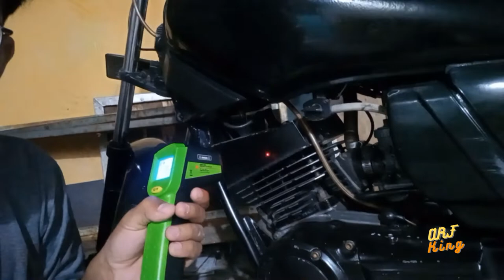Teknis pengukuran temperatur mesin | review tekiro infrared thermometer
merek : TEKIRO JAPAN
temperatur : -38°c to 520°c

eksperimen ini bertujuan untuk menunjukkan gambaran, seberapa besar kenaikan temperatur mesin saat penggunaan merek oli samping tertentu dalam kondisi tertentu saja (sudah dijelaskan di dalam video)

alat uji memiliki batas akurasi tertentu (belum tentu sama dengan alat uji lain)

standar akurasi/ketepatan angka/ data ukur mengikuti standar pabrikan dari alat ukurnya (TEKIRO JAPAN), jadi angka yg ditunjukin nanti bukan saya yang bikin 😂😂😂

dan data yg di hasilkan dari ekperimen ini bersifat subjektif-terukur.

dan tidak di sarankan untuk menjadikan hasil/ data dari pengukuran di dalam video ini sebagai landasan-baku/ tolok-ukur/ standar otentik untuk membandingkan 1 merek dengan merek lainnya

bukan untuk menghakimi merek tertentu

bukan untuk merendahkan merek tertentu

video hanya berisikan konten yg bersifat catatan pribadi untuk wawasan pribadi, kalo bisa mengedukasi ya alhamdulillah. kalo tidak mengedukasi, ya Mudah2an bisa menghibur, kalo tidak bisa menghibur juga, ya wasalam 😂😂😂

kritik dan saran sangat diterima disini